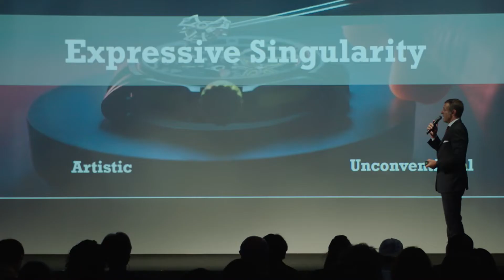로저드뷔 '매드 벗 스위스' 오사카 이벤트(Roger Dubuis 'Mad But Swiss' event in Osaka)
5월 30일부터 6월 2일까지 일본 오사카 지라이언(Glion) 자동차 박물관에서 열린
로저드뷔(Roger Dubuis) '매드 벗 스위스(Mad but Swiss)' 이벤트.